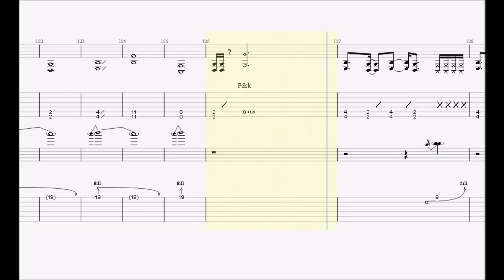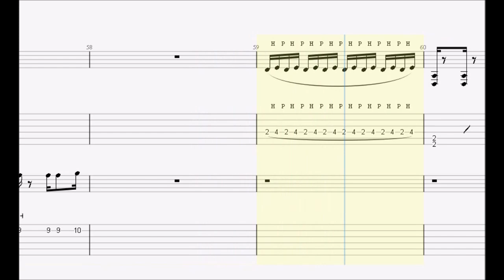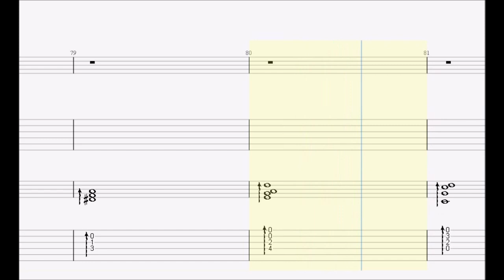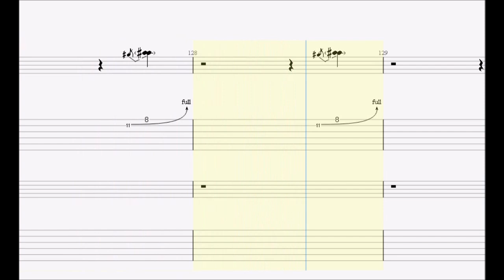LiSA. 紅蓮華 guitar tab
tuning.drop C
1. D
2. A
3. F
4. C
5. G
6. C

ankun0126 : instagram.